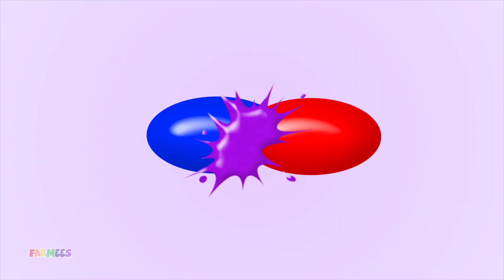ABC Song | Learn Alphabets | A to Z | Kindergarten Nursery Rhymes & Preschool Baby Songs - Farmees